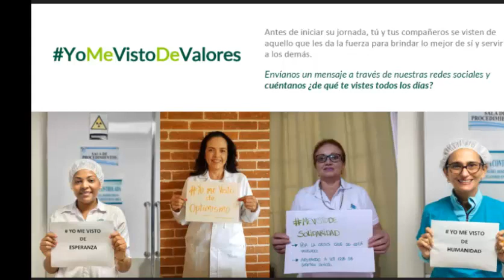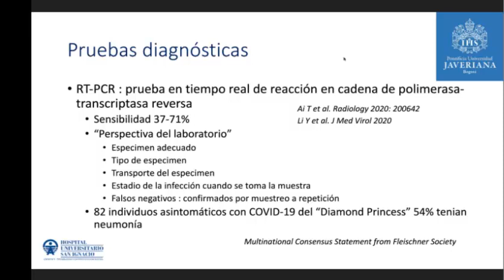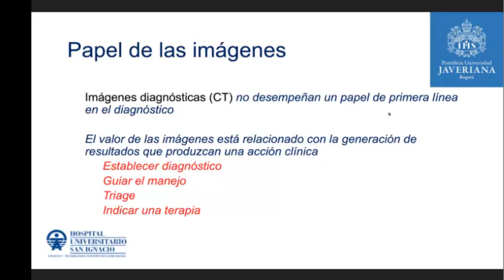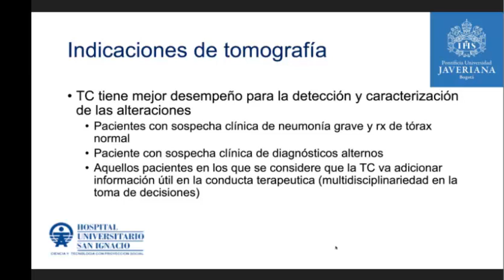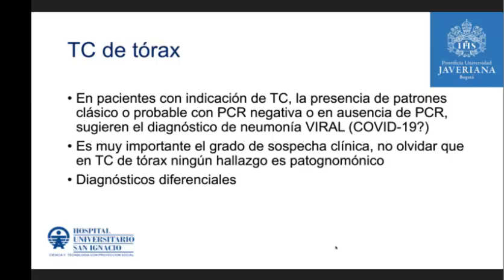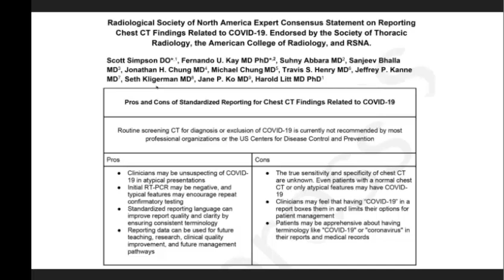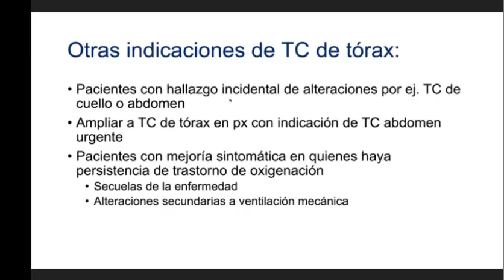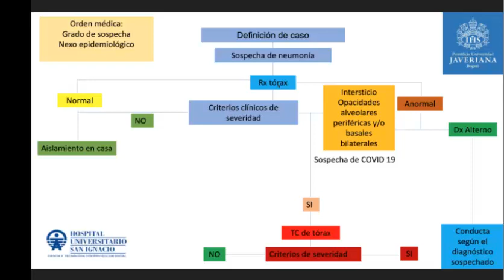Imágenes de tórax en infección por COVID 19 07 Abril 2020